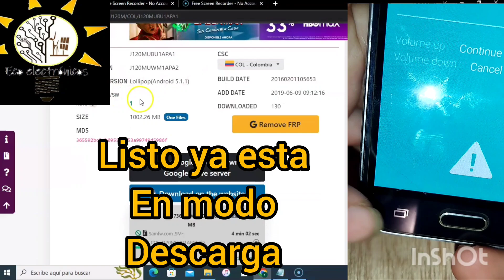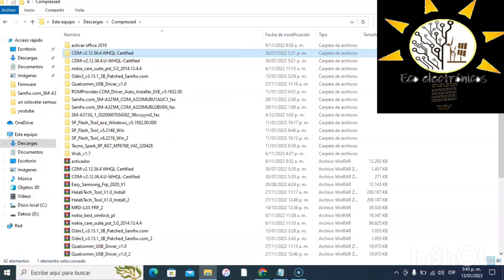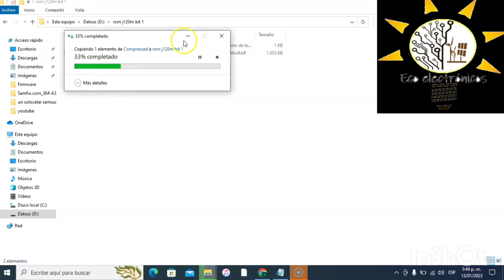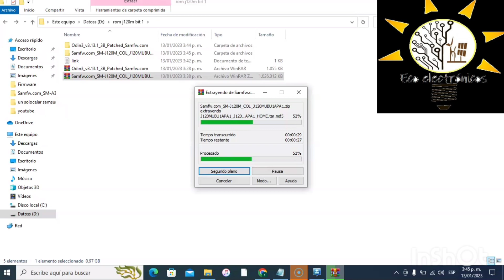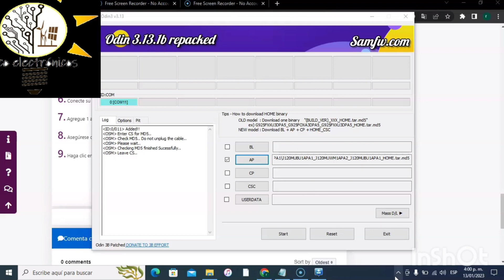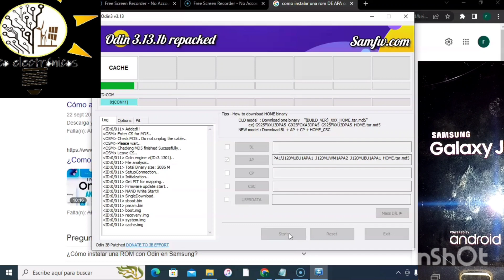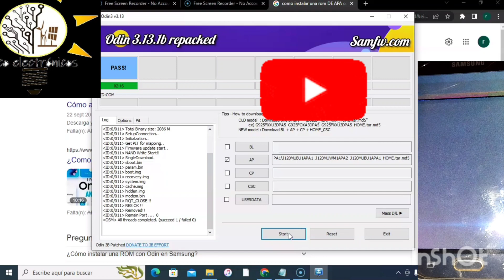instalar rom samsung j1ace 2016 con un solo archivo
instalcion de rom en samsung con un solo archivo.

En la descripción del video estará esta página cuya autoría
no es mía pero que nos sirve para recuperar el celular que se
queda en el logo.

Para colocar en modo descarga presionamos

1 boton home
2 boton volumen menos
3 boton de power.